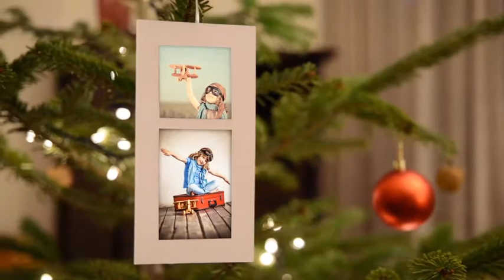Christmas Photo Gallery-After Effects Templates-Yegshop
See more...